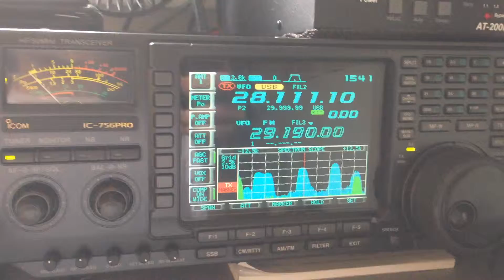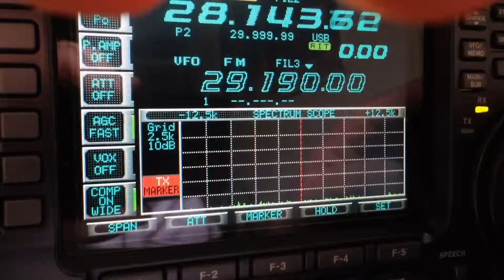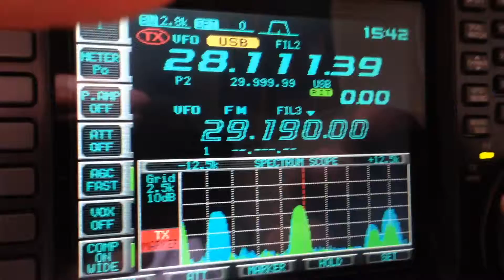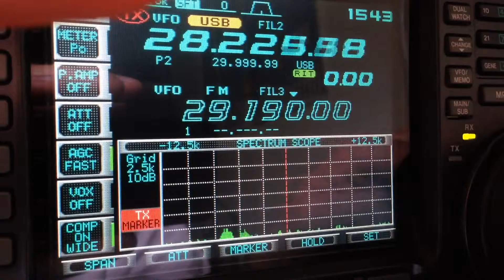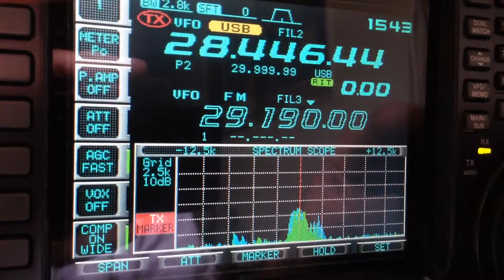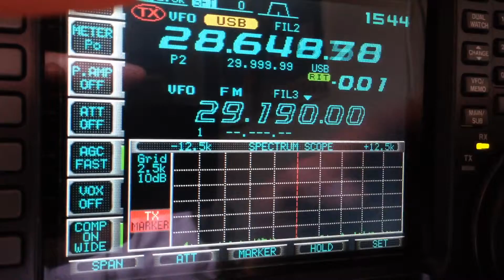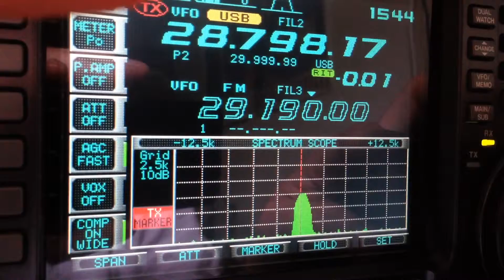28MHz Sounds, Morse? Data?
These sound too fast to be Morse.